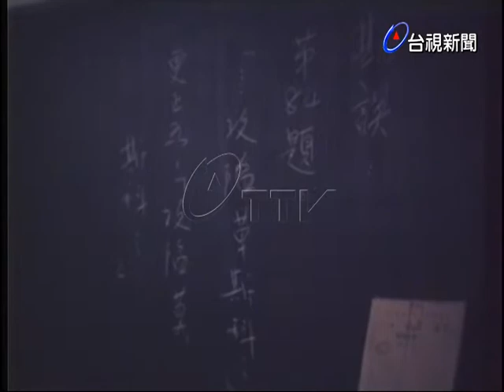賴總長巡視預官複試考場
(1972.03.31)賴總長巡視預官複試考場(40’).台中考試(40’).高雄考試(40’)